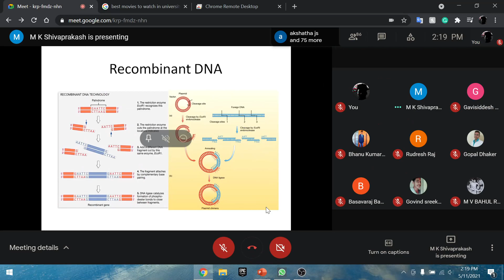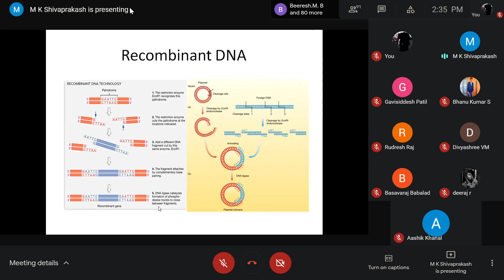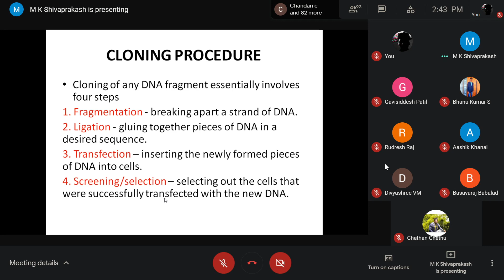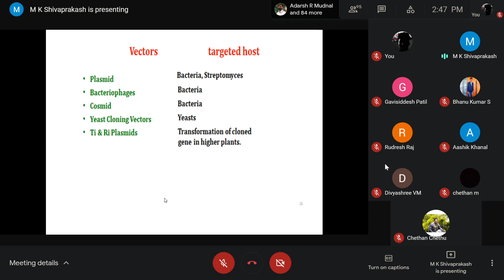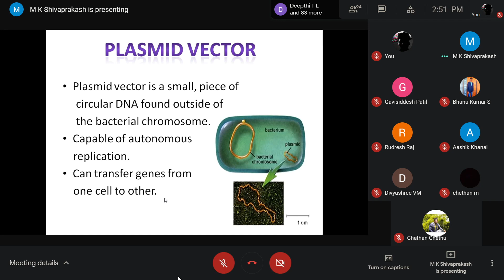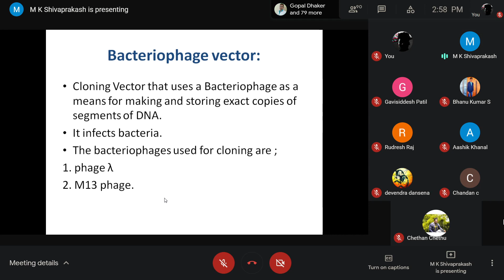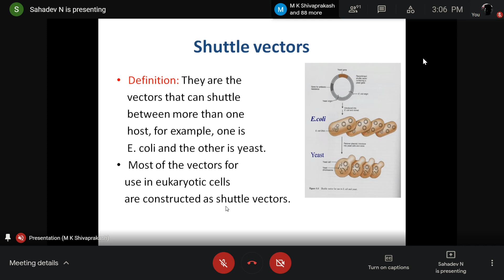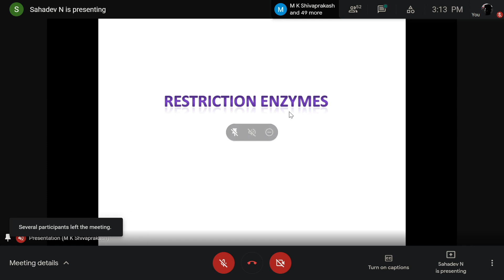AMB 111 Recombinant DNA 11/05/21 { Shivaprakash Sir }